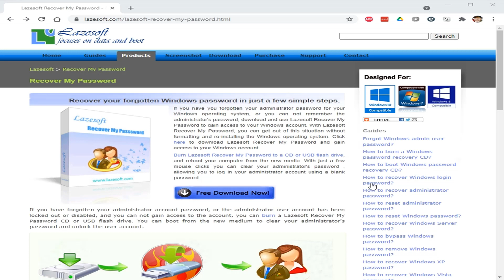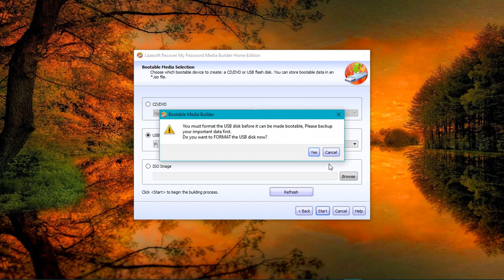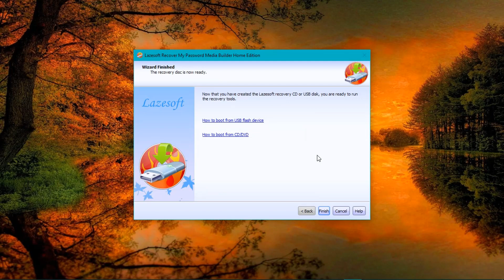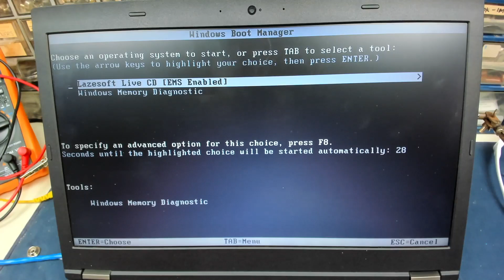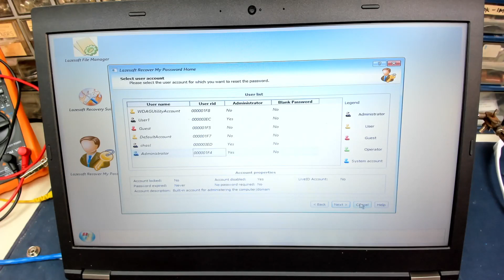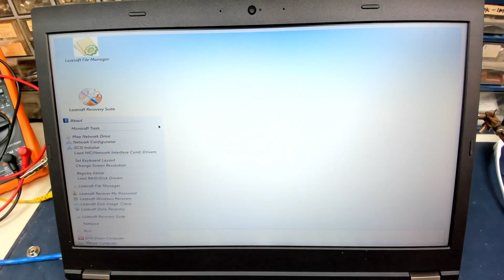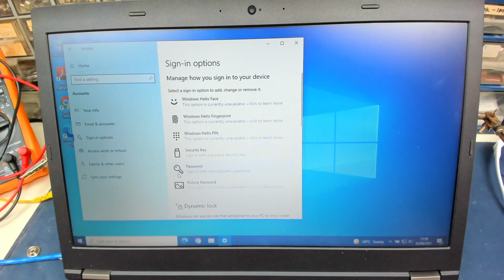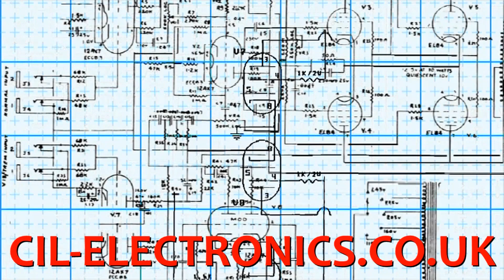Bypassing a Lost or Forgotten Windows Password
A recent Windows update screwed up my friend's PC, introducing a password she never had used before. Short of doing a full reset, as it was just a local account, the password could not be reset via a link. So finding the Lazesoft Recover My Password software, we could have reset the password.

Here I give a demonstration on how to set up and use this FREE to download software to reset a local user account password so that the user can log back in and reset the password.

CONTENTS:
00:00 - Introduction - describing the problem
02:16 - The Lazesoft Recover My Password software
02: 40 - Installing and setting it up - creating a bootable USB drive
04:18 - Demonstrating the problem
05:00 - Running the software on a REAL PC.
08:30 - Reboot and We're in!
09:10 - Resetting the password in Windows Settings.

Google Library:
Find Your Way Beat - Nana Kwabena
Can I Tell You a Secret - TrackTribe
GRAPHICS & ANIMATIONS: